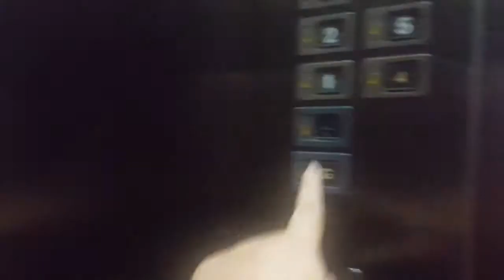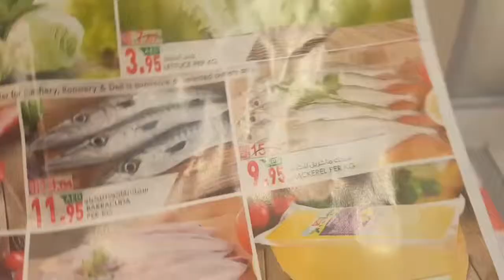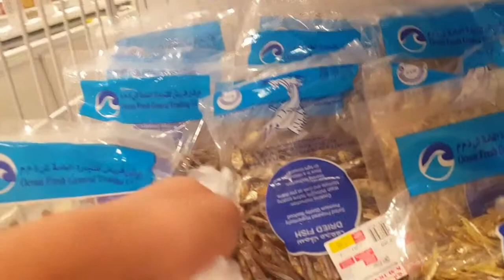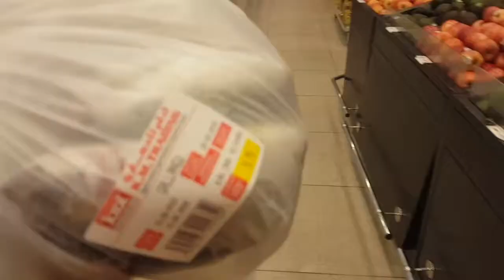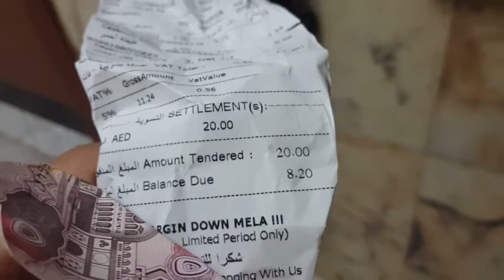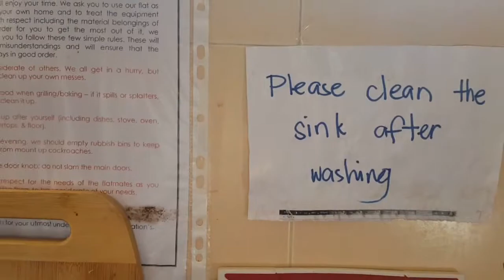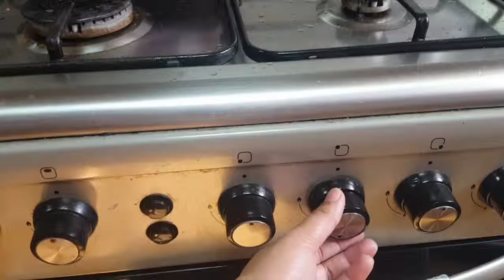FISH SWEET AND SOUR ♥️ GALUNGGONG ♥️ LEFT OVER SAUCE ♥️ PINOY ABROAD